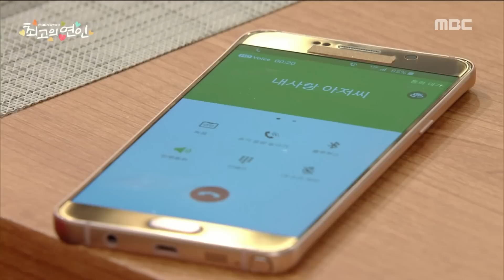[The Dearest Lady] 최고의 연인 56회 - Jo An Begin one's revenge! 20160225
Jo An Begin one's revenge!